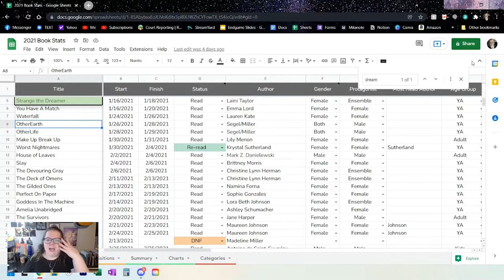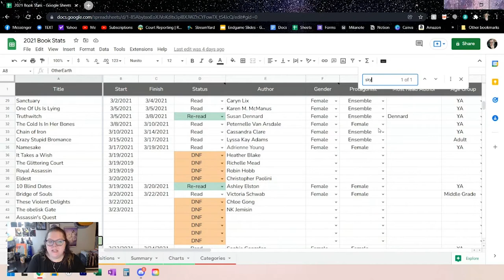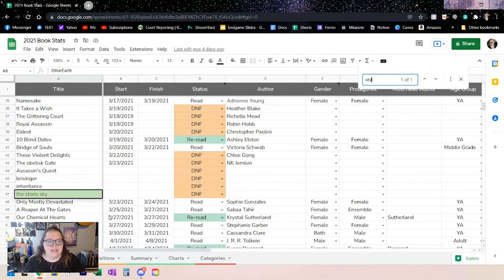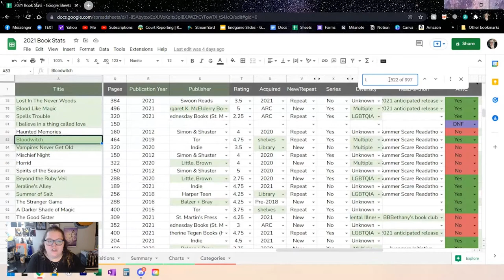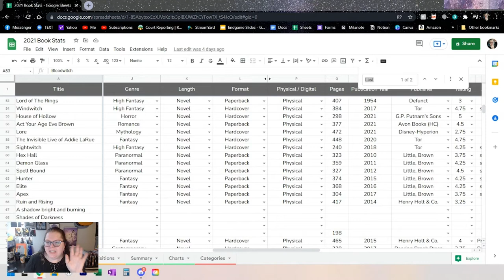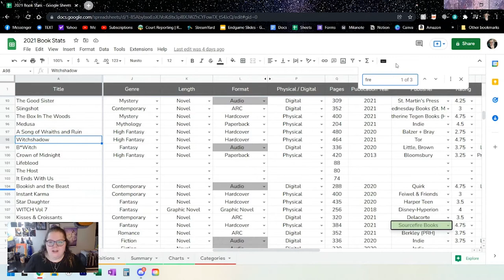ADVENT DAY 6 🎄 Reading Buzzwords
Today we go on a bit of a scavenger hunt =)

Next Live Productivity Sprints - December 3rd @8:00 pm EST
Next Authortube Chat - December 21st @6:30pm EST on Kate Cavanaugh's channel

🌎SOCIAL MEDIA🌏
Instagram: @jlw_writes & @jlw_plans & @worldwidewriteathon

💌SNAIL MAIL:💌
Jessica Williamson